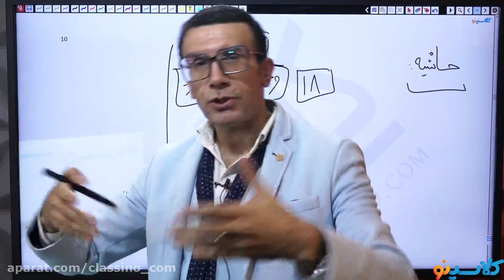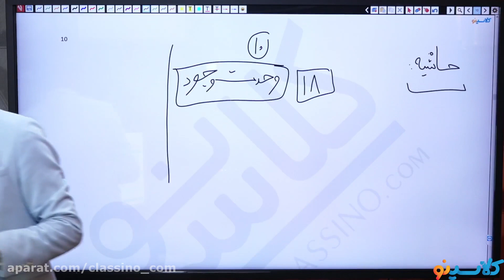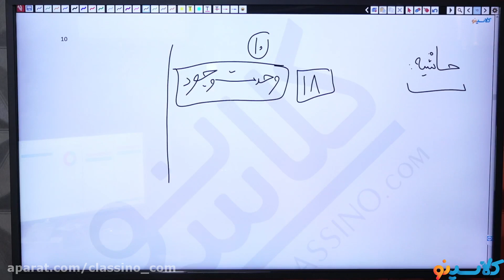Is It Time to Talk More About COMPLEMENTARY EDUCATION